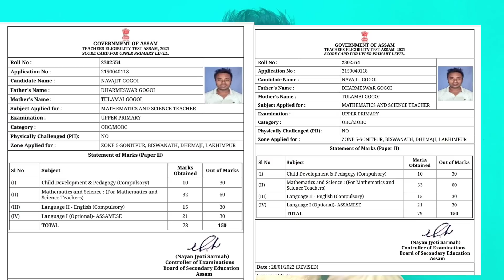মোৰ ৰিজাল্ট কি? কিমান নম্বৰ লাভ কৰিলো? ৰিজাল্টৰ বাবে অপেক্ষা কৰি থকা সকলৰ বাবে ll@NavajitGogoi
মোৰ ৰিজাল্ট কি? কিমান নম্বৰ লাভ কৰিলো সবিশেষ    ধন্যবাদ-নৱজিত গগৈ

High court ৰ পৰা আহিল গুৰুত্বপূৰ্ণ নিৰ্দেশনা। ন্যায় সকলোৱে লাভ কৰিব নে? কোন সকলে লাভ কৰিব সবিশেষ - নৱজিত গগৈ

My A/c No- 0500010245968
UFSC Code -PUNB0050020
Navajit Gogoi

Good News ll Assam tet 1021 ll General tet pass Marksheet ll

SEBA লৈ 6 টা কৈ দাবী টেট প্রাৰ্থীৰ ll Re examine হব টেটৰ ৰিজাল্ট ll এই দাবী টেট প্রাৰ্থীৰ ll শিক্ষামন্ত্রীয়ে কি কয়?

প্রতিবাদত নামিল একাংশ টেট প্রাৰ্থী ll Re examine & Recheck হব টেটৰ ৰিজাল্ট

Assam tet result  ক অসন্তুষ্ট একাংশ টেট উত্তীর্ণ আৰু অনুত্তীর্ণ ll General tet result out 2021 ll Asssam tet result out 2021

Assam police new Advertisement -

টেটৰ ৰিজাল্টৰ সময়ত Viral হোৱা Mgs ক লৈ আহিল আন এক খবৰ

Two Viral Marksheet Assam tet 2021 ll General TET 2021 ll Education Minister talking about Viral Marksheet

Good news for Special tet 2021 candidates